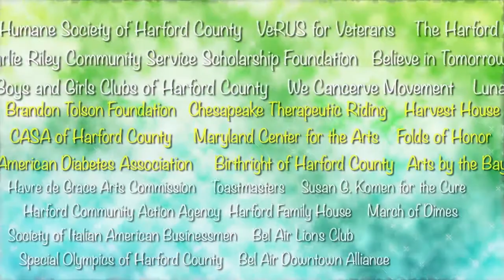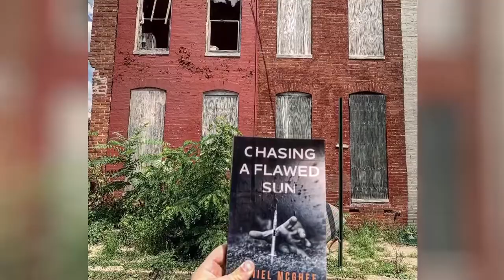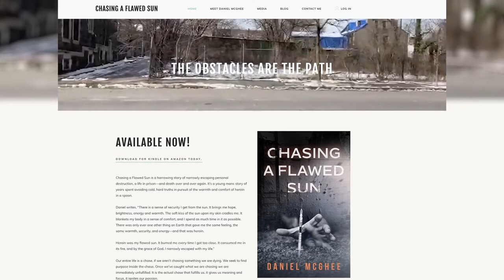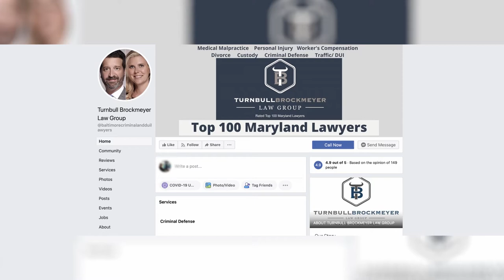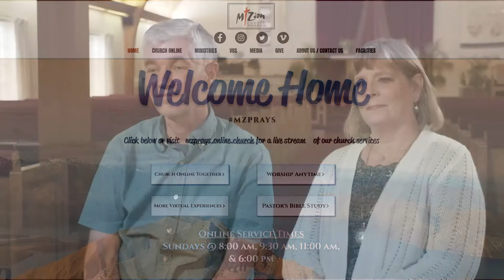Harford MagaScene - July 2020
Stories of Addiction and Recovery in Harford County.